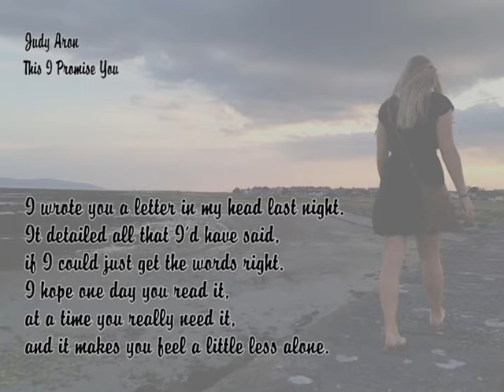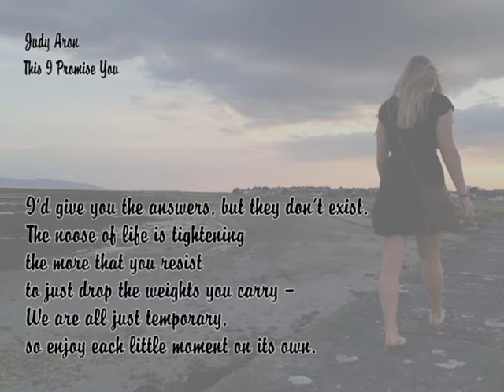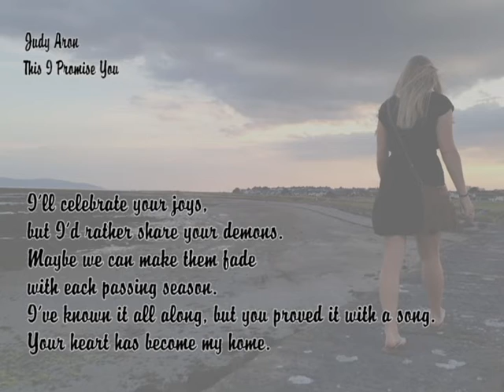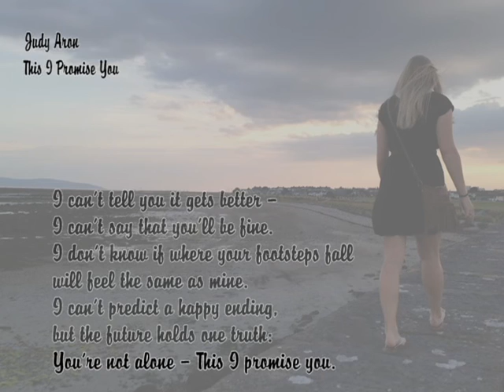Judy Aron - This I Promise You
I have written a lot of songs during my life that I thought were good songs.  But I have very seldom ever written a song that I thought was important.  This song was incredibly important to me.

And hopefully some other people can relate.

To be released all over the internet world over the summer.